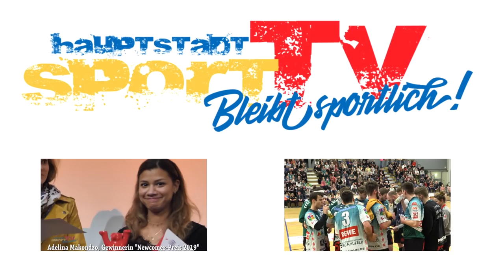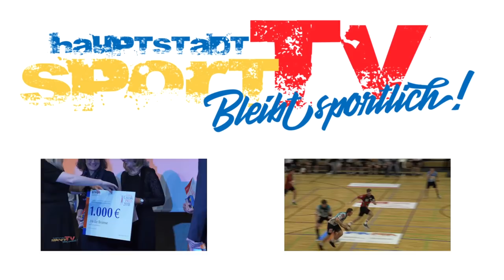DAS MAGAZIN Flashback 2019 | KW 12 mit Emma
Emma führt Euch durch das Flashback hauptstadtsportTV MAGAZIN 2019 der Kalenderwoche 12